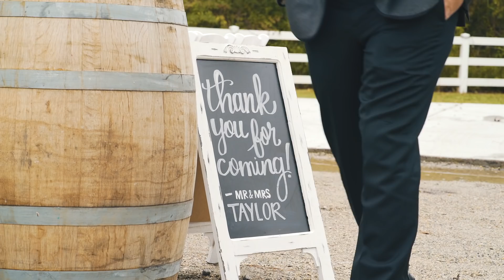TAYLOR WEDDING FILM | Sullivan Productions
Cole + Bre

I got to film my good friends wedding! I hope you enjoy.